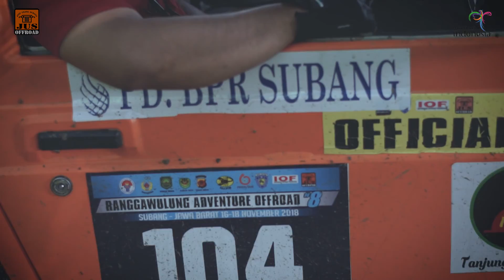RANGGAWULUNG Adventure X Offroad 2018 (Hari Ke 3) - Subang, Jawa Barat | Shack Multimedia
SHACK MULTIMEDIA
(Jasa Dokumentasi Foto & Video)

Nomira Green Garden Blok.A No.15 RT.53 RW.18 Kel.Cigadung, Subang - Jawa Barat Kode Pos 41211

Menerima Jasa Dokumentasi :
- Pranikah
- Pernikahan
- Tunangan
- Ulang Tahun
- Event Music
- Event Community
- Acara Keluarga
- Acara Pertemuan
- Perpisahan Sekolah
- Profil Sekolah
- Profil Perusahaan
- Profil Resto/Cafe
- Profil Distro
- Traveling
- Wisuda
- Video Clip
- Dll